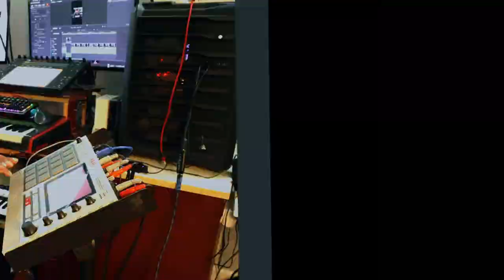Version II Smack Pack Vol I7 Challenge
This is entry #2  of the Smack Pack Vol. 17 Challenge. Let me know what you think __________________________________________________________________

IK Multimedia iRig Stream Pro Audio Interface IKMIRIGSTREAMPRO?siid=310037
       🎼 Civil Days Music - Sample Packs🎼

Links are below:
Here is my latest song: Follow on Spotify, Apple Music, and Youtube
🎺Song Link The Traveler

          Playlists Below: Enjoy!!

Acoustic Panels
Foamily 12 Pack- Burgundy/Charcoal Acoustic Panels
Stands
Quik-lok Drum Machine Stand (QL/400)
Camera
Sony A7III
Web Cameras
Logitech Webcam C920 HD
Mic Supplies and Accessories
Pop Filter
On-Stage MS7701B Tripod Microphone Boom Stand
Microphones
Audio-Technica AT2020
Studio Headphones
Sony MDR7506 - Professional Large Diaphragm Headphone
Wireless Microphones
Rode Wireless GO II Single Channel Wireless Microphone System
LED Lights
MOUNTDOG Softbox Lighting Kit, Photography Studio Light
Teleprompter
The Padcaster Parrot Teleprompter Kit (for iPhone)